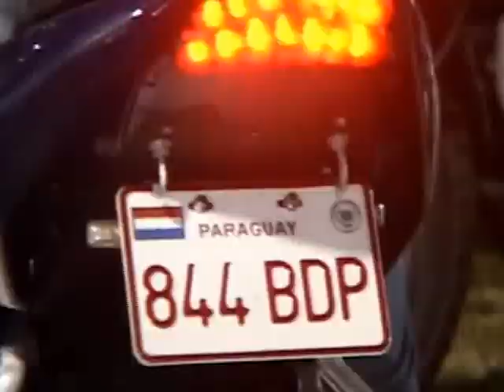LOUCOS POR MOTO PARTE 2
TVC NEWS - CINEGRAFISTA NEY CASTELLI